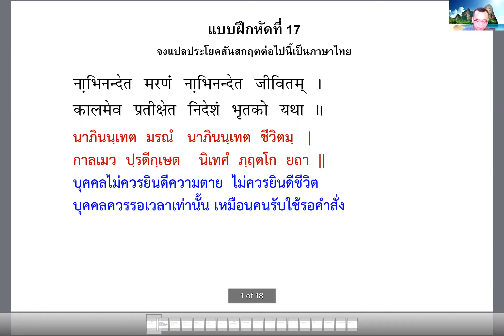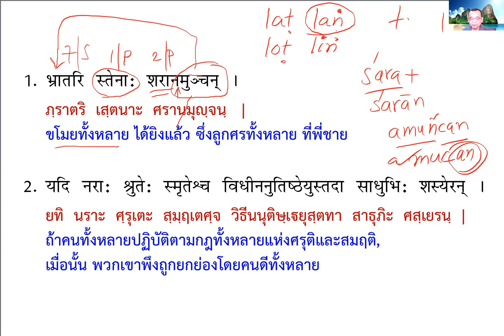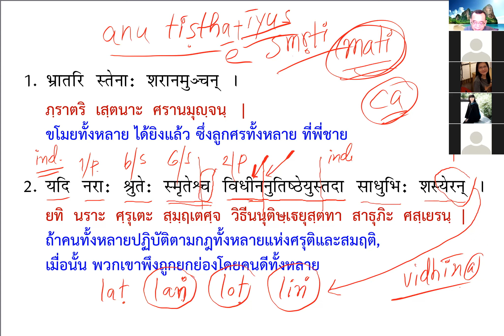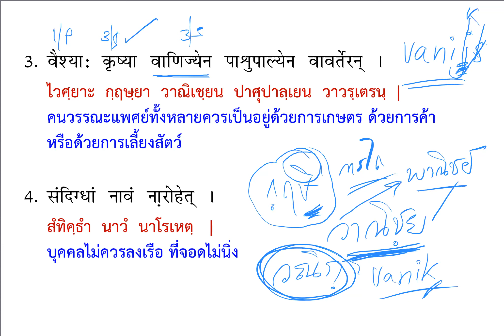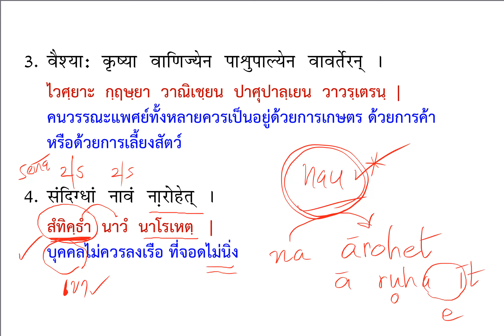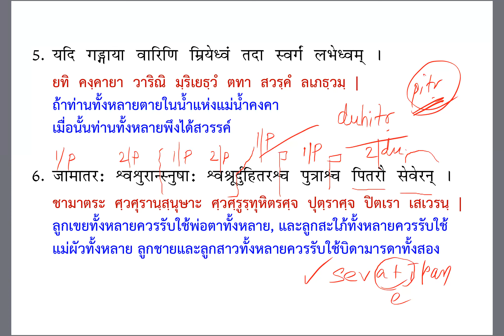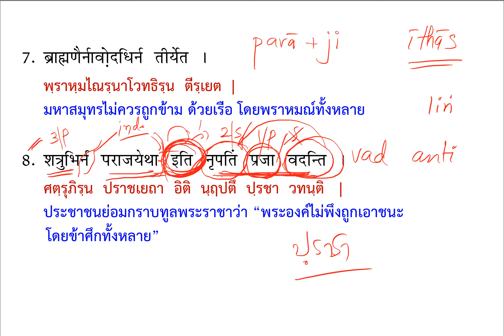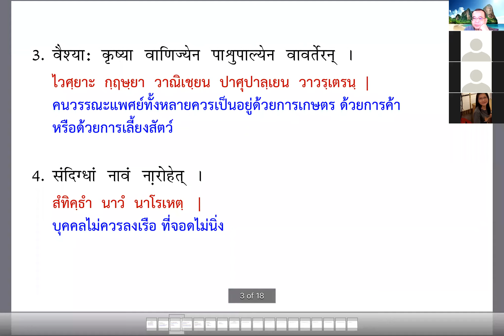ไวยากรณ์สันสกฤต ครั้งที่ 31 | Exercise บทที่ 17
รศ.ดร.สำเนียง เลื่อมใส บรรยายไวยากรณ์สันสกฤต
เฉลย แบบฝึกหัด บทที่ 17